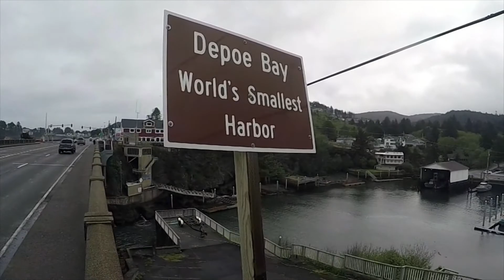Feeling Crabby? Go RVing to a Crab Festival.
If you've noticed you've been on edge lately or someone you live with; you need to go camping. Wherever you go, whatever you do, RVing can take you where you want to go.